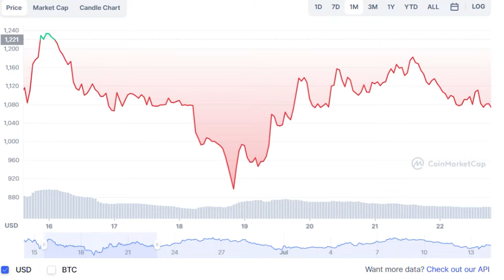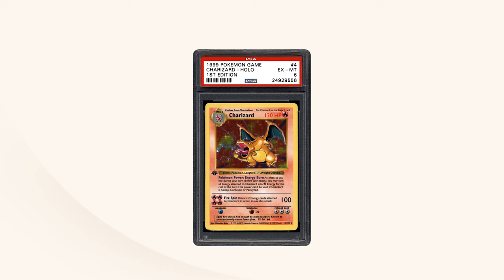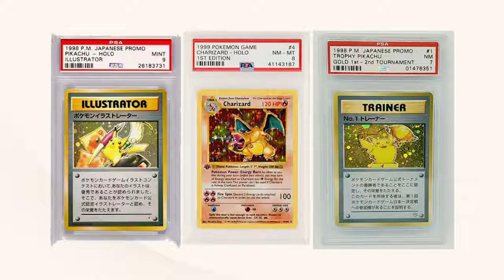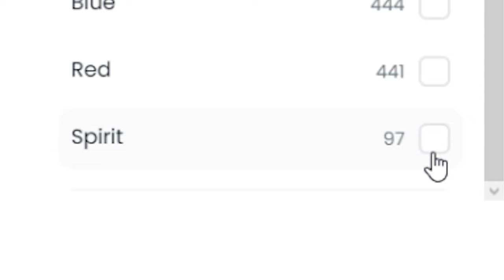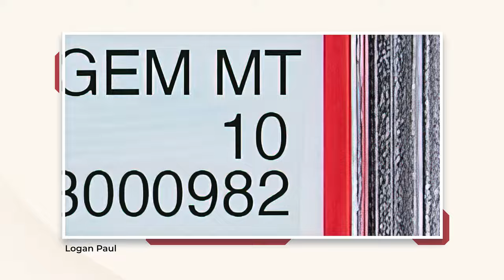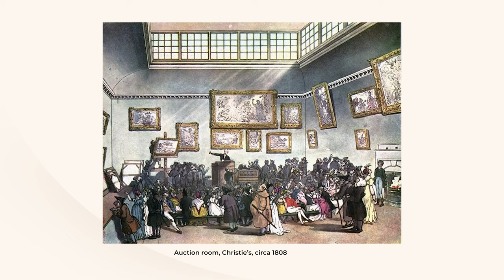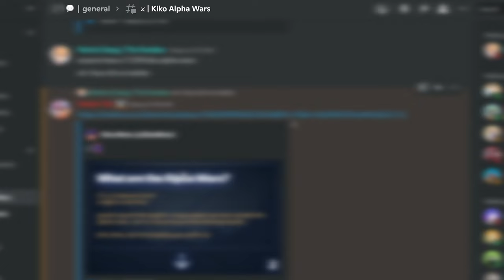HUGEE NFT News & Upcoming NFT Projects | Logan Paul Pokemon NFT, Azuki NFT DAO, The Littles NFT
The LATEST NFT News about TOP NFT Projects (The Littles NFT, Azuki NFT, Logan Paul NFT, Kko Alpha Wars NFT)

0:00 HUGEE NFT News & Upcoming NFT Projects | Logan Paul Pokemon NFT, Azuki NFT DAO, The Littles NFT
0:14 NFT Market Update
2:06 The Littles NFT News - Animations Studio
3:45 NFT News: Ryder Ripps Twitter vs Yuga Labs & BAYC
4:37 Azuki NFT - Azuki Spirit DAO
9:28 Logan Paul NFT - Pokemon NFT
13:45 Kiko Alpha Wars NFT

We'll cover the major crypto news and NFT news about NFT market, NFT flipping, and the best NFT projects. Then, we'll look at NFT News about The Littles NFT animation studios. We'll then talk about the top NFT projects like Azuki NFT and Azuki Spirit Dao.  Next, we'll discuss NFT news about Ryder Ripps vs Yuga Labs & BAYC NFT or Bored Ape Yacht Club NFT. Finally, we'll close off with the upcoming Logal Paul NFT or Pokemon NFT and Kiko Alpha Wars NFTs.